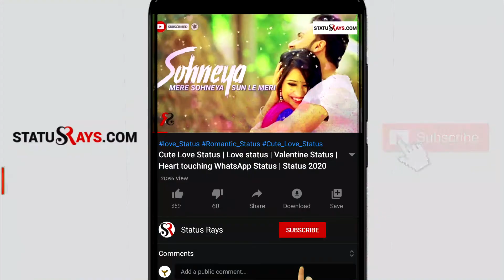Saki Best Love Status 💓 Love Status 😍 Heart Touching Status 💖 New Whatsapp Status 💓 Instagram 💖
If Any Of The Owners Have A Problem With Your Pictures And Music Used Here, Please Send Me A Email - and I Will Remove Them Thank You... No Copyright infringement intended.